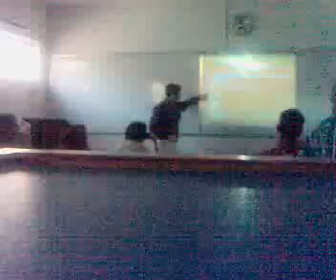Khurram Shakir - POM Lecture - Motivation